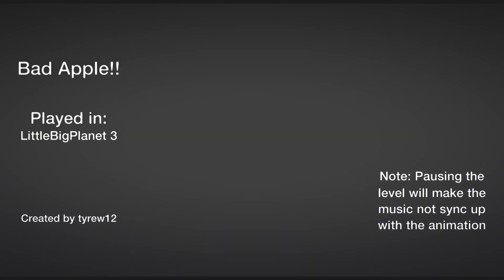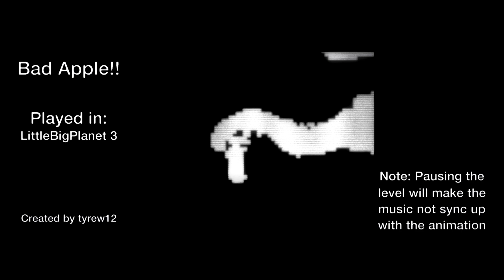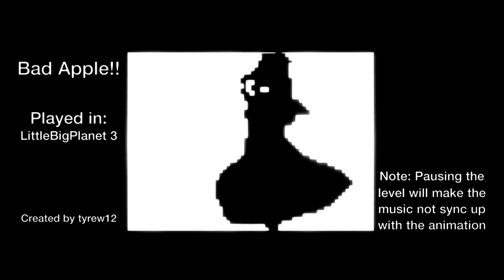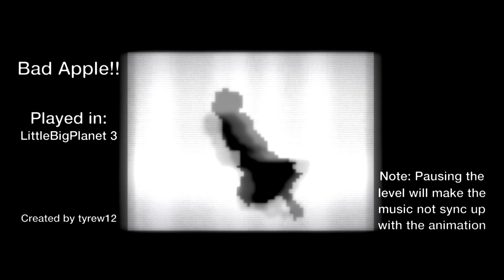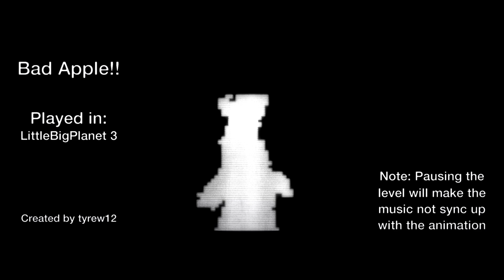LittleBigPlanet™3 - Bad Apple!! LBP edition [Full animation] by TYREW12